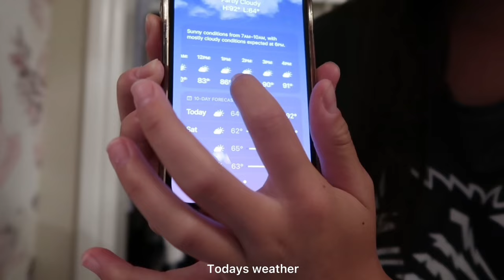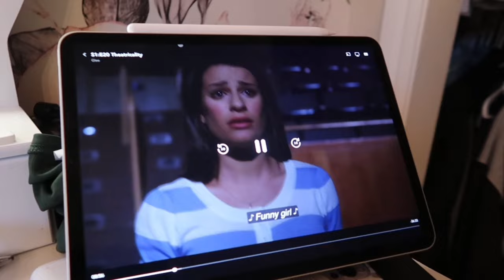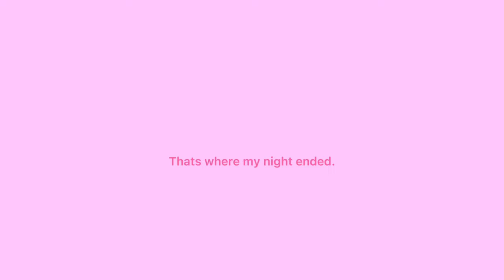Day in my life | school vlog + swim party☀️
Last day of school!! 7th graders ftw 💪🏼😎

LUV UUU
-k